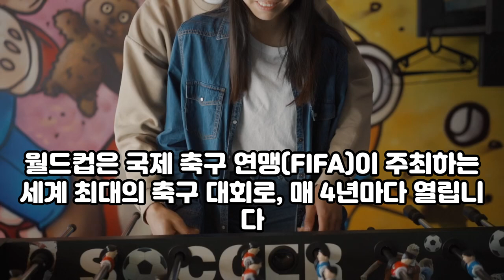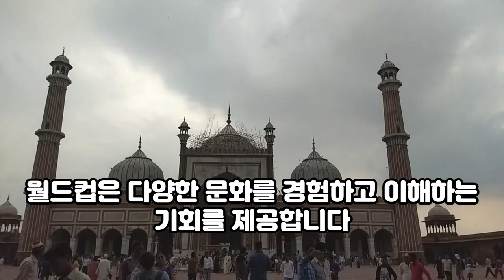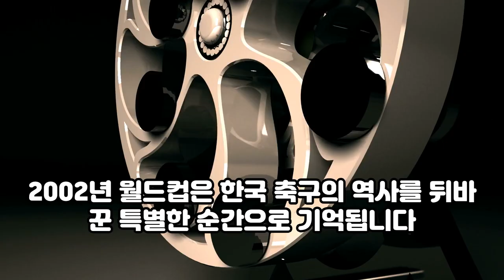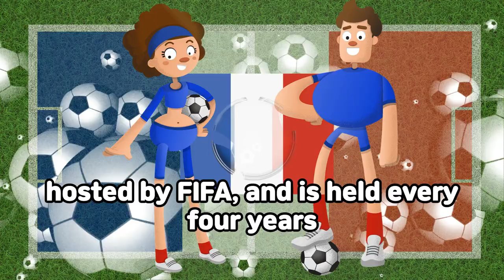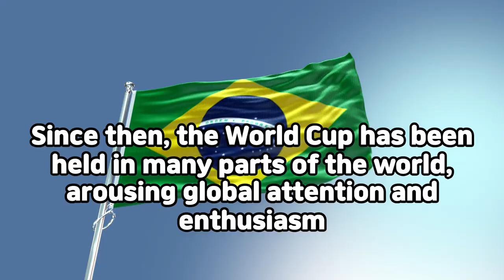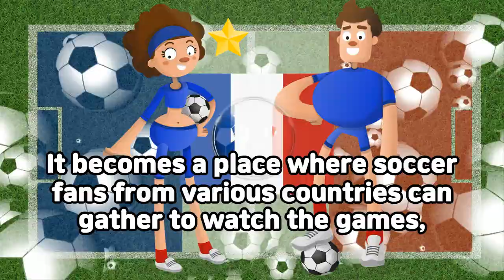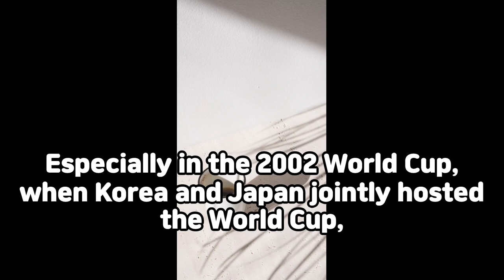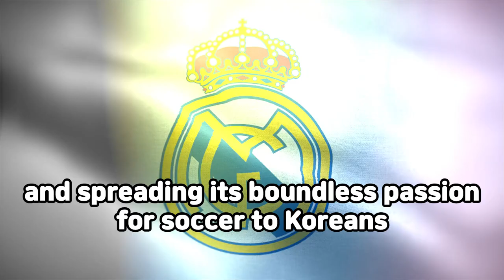월드컵: 세계가 함께하는 축구 축제 한국의 활약 World Cup: Soccer Festival with the World Korea's Activities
00:00 - 한국어
04:53 - english version